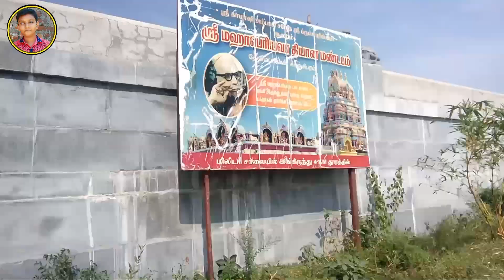காஞ்சி பெரியவர் மணிமண்டபம் ❤️❤️ || காஞ்சிபுரம் || VLOG 4 || MR.INFORMATION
VANAKKAM NANBARGALE👋👋

TODAY WE ARE GOING TO KANCHI PERIYAVA MEMORIAL IN KANCHIPURAM...

Jagadguru Shri Chandrasekharendra Saraswati Swamigal [birth name: Swaminathan], also known as the Sage of Kanchi or Mahaperiyava was the 68th Jagadguru of the Kanchi Kamakoti Peetham. Mahaperiyava's discourses have been written as magnum opus based on Hindu philosophy in a Tamil book titled "Deivathin Kural"

LOCATION LINK :Manimandapam, Orikkai
Arasu Nagar, Thandavaraya Nagar, Kanchipuram, Tamil Nadu 631601